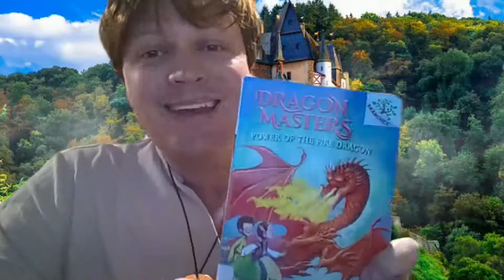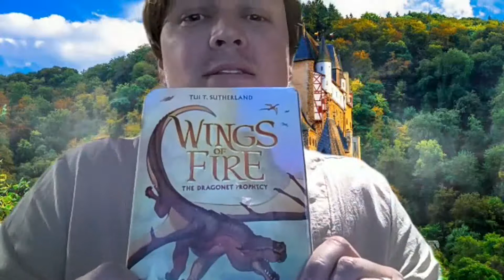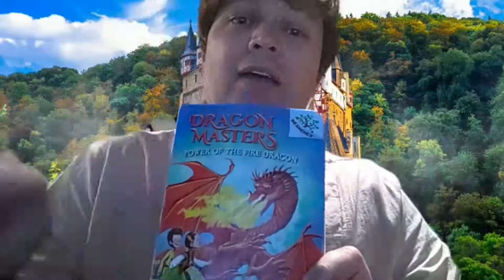Assembly Book Talk March 19, 2021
Dragon Books